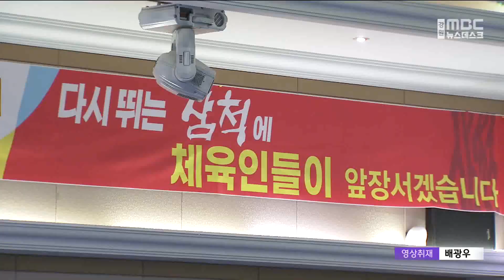[뉴스리포트] 동해안에 전지훈련단 몰려 '지역 활기'/230116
◀ＡＮＣ▶
요즘 강추위가 매섭지만,
동해안 지역에는 상대적으로
따뜻한 날씨가 이어지고 있는데요.

이렇다보니 동해안 시군마다
다양한 종목의 전지훈련단들이 찾아와
지역 경제에 보탬이 되고 있습니다.